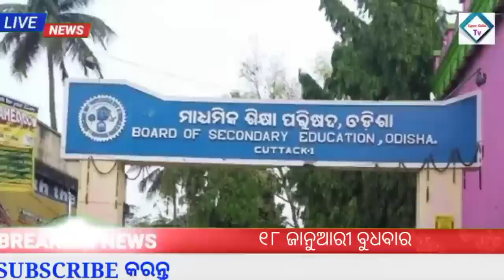Odisha News |18 January 2023|Today Morning news |kalia yojana money| upstox app earn money online